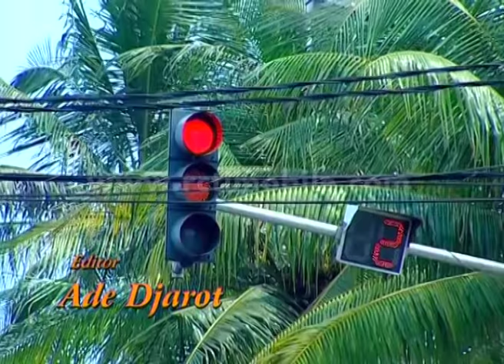Calo Cinta Part 1 [Sinema Pagi] [22 Okt 2015]